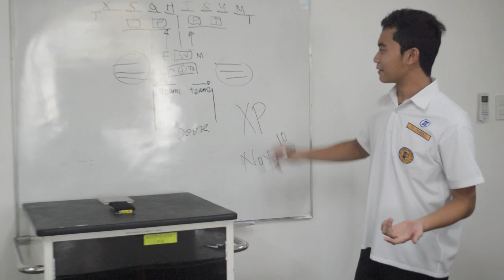Life of a Xaverian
This is the typical life of a Xavier Junior.